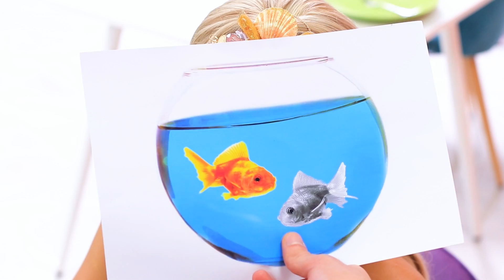Sirènes D'or VS Sirènes D'argent !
Aujourd'hui, nous allons raconter une histoire intéressante sur les sirènes d'or et d'argent ! Découvrez des idées sympas dans notre nouvelle vidéo !

Matériel
● chocolat blanc
● colorant alimentaire
● biscuits sablés
● glace
● sirop de Curaçao bleu
● Sprite
● bonbon requin
● sac cadeau
● papier de soie rose
● ruban doré